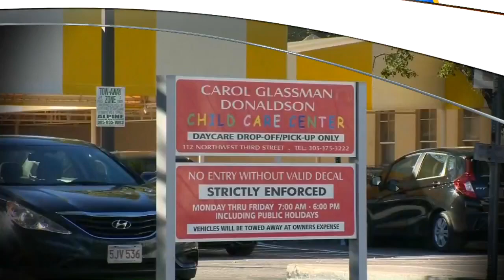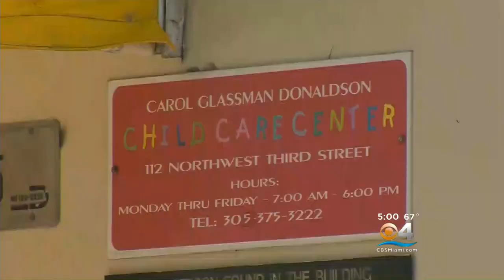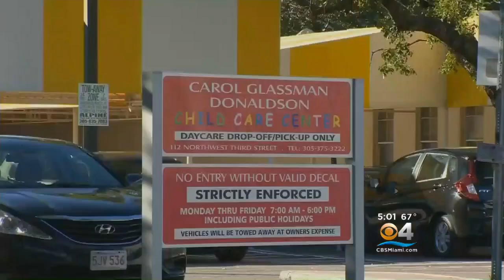Toddler Dies From Meningitis At Downtown Day Care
CBS Miami's Peter D'Oench reports on two children from the same day care center dying just days apart.